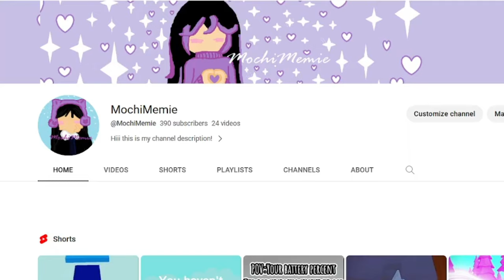My channel 1 year || Appreciation post for my Mimi's /ᐠ｡ꞈ｡ᐟ\